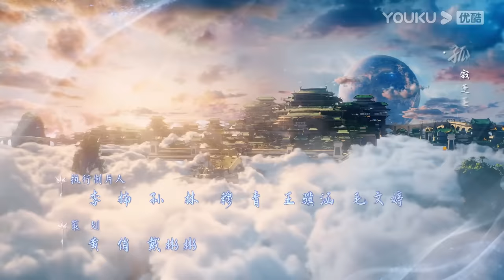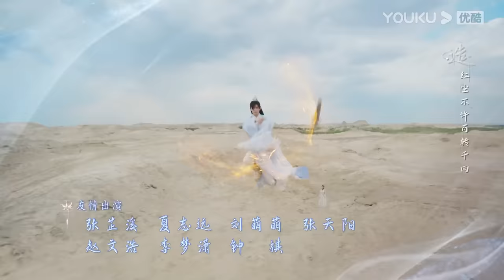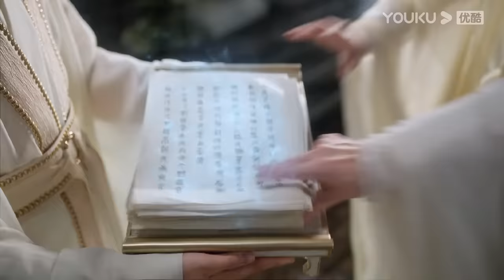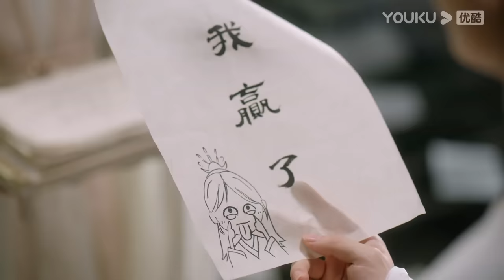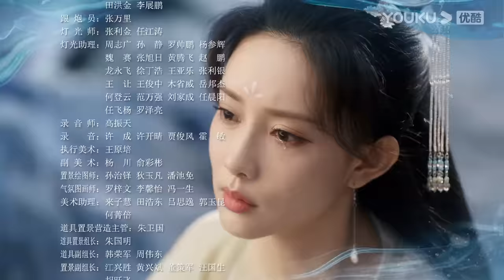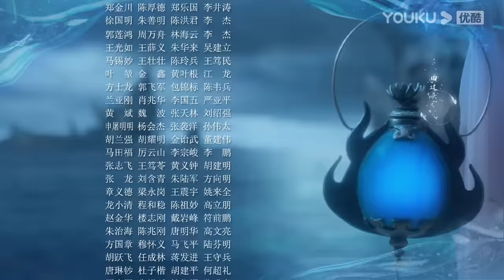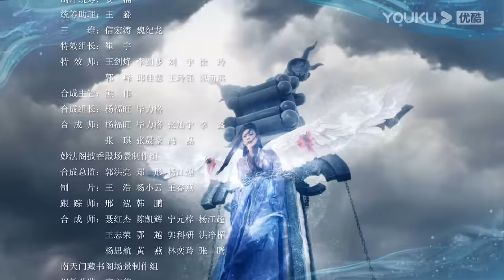MULTISUB【沉香如屑 Immortal Samsara】EP04 | 沉香一梦，杨紫成毅一生心动 | 杨紫/成毅|古装仙侠剧 | 优酷 YOUKU 国际版app独享多语言版会员集数